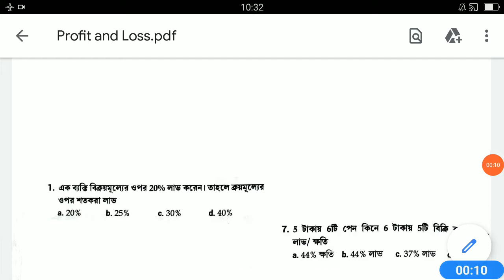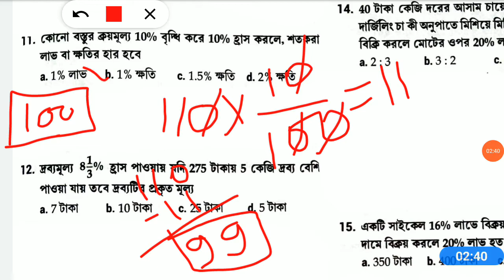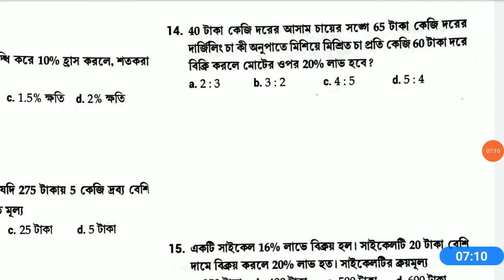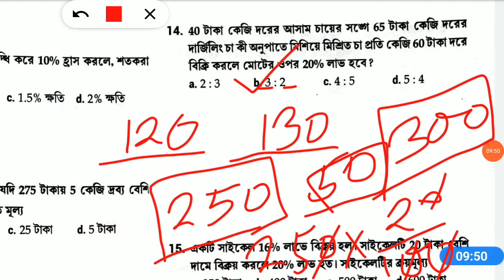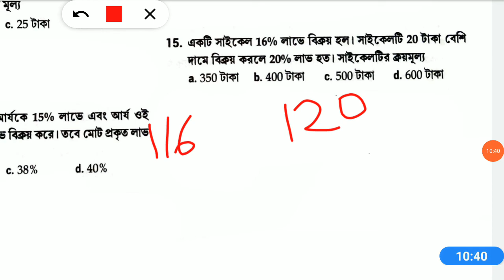ANM GNM 2022 Math Practice Profit and Loss //Anm Gnm 2022 math preparation